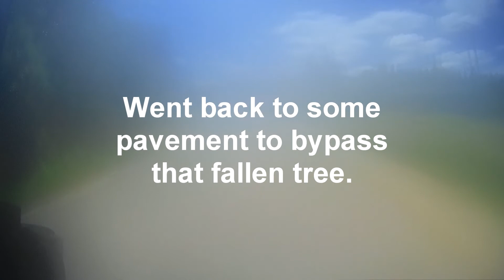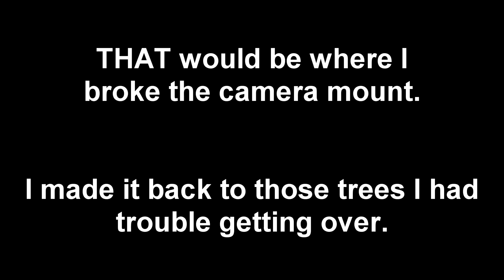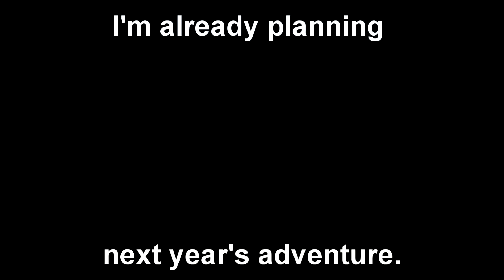Silent Lake to Lake St. Peter (Mini Adventure Day5)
I leave Silent Lake, and (try to) take the Hasting's Heritage Trail all the way to Lake St. Peter.